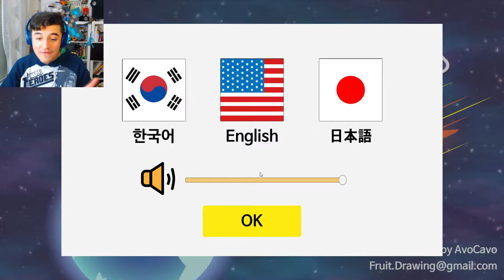HO SALVATO LA TERRA ...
☣ LEGGI QUI SOTTO PER SAPERNE DI PIU' ☣ ▂▃🔥

BEST GAME EVER !!!    BUONA VISIONE

                                       ✅  CONTEST  ✅

  VUOI VINCERE UNA T-SHIRT DEL CANALE + 20 Euro DI BUONI SU STEAM O PS4 ??

🔥 Scrivi QUI SOTTO nei COMMENTI

VUOI ACQUISTARE GIOCHI A -70 %  ???

il link di seguito ti aiuta a farlo !

✅ NUOVA COMMUNITY PER VINCERE FANTASTICI PREMI , SEMPLICEMENTE CHIACCHIERANDO !! ✅

☛REGISTRATI, COMMENTA e PARTECIPA !!

IO TI ASPETTO LI ;D !

                                ❗❗❗ EPISODI PRECEDENTI ❗❗❗

                                            UNBOXING   ❗❗❗

                                    ✔️      COSE POKEMON      ✔️

Siamo cosi , prendeteci o lasciateci andare ... Vogliamo migliorare tutti i giorni , con costanza e dedizione , per migliorare i nostri Video e per migliorare NOI stessi  in PRIMIS !

Spero che i nostri video non vi sconvolgano e che voi ricambiate il nostro LAVORO con un bel POLLICIONE  !

Voglio che commentiate un qualsiasi commento che vi passa per la testa , cibo, giochi ,posti anche CRITICHE ( non insulti ) perche' questo e' il mio Canale e solo io so cosa voglio PORTARE !!

          °°°°°°VI LASCIO AL VIDEO e BUONA VISIONE !!!°°°°

    ✅SKYPE ✅

▂▃🔥 Sanji&Tho'

LA TORCIA ▂▃🔥 e' un chiaro simbolo che tu, ISCRITTO , hai letto fino in fondo la descrizione !!! Se mi supporti e mi vuoi bene :D lascia una torcia accesa nei commenti !!! Nelle notti piu' BUIE mi aiutera' a far LUCE !!!

▂▃🔥 NON CI CREDO ❗❗❗ Ti sei impegnato a leggere tutta la descrizione .THE BEST ❗

➜Ora che la piccola introduzione e' finita ti ricordo di :

✪ METTERE un bel POLLICIONE IN SU ❗❗
✪ COMMENTARE  per migliorare questo CANALE ❗❗
✪ CONDIVIDERE con i tuoi amici perche' e' BELLO ❗❗

Saliuuuuuuuuuuu

TAG : viaggi vlog cucina gameplay inrattenimento Sanji Tho' sanji&tho' youtubekids news Santurro Mattia  str SaN-j ThO'  SaNjTho tendenza un video al giorno un video al giorno un video al giorno Bedwars bedwars in 3 vittoria campioni vittoria   vittoria schiacciante   come vincere le bedwars  bedwars senza letto zskyne ilpie recensioni  FAQ QeA Unboxing gameplay gametrought  cavolate scherzi computer Megaport  cibo man vs food ho salvato la terra... meteor60second meteor60second new game
game 2018 febbaio